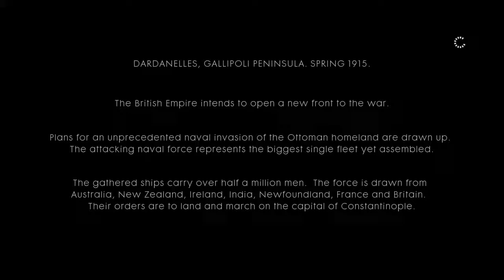Battlefield The Runner 1: Shovel Man in Turkey